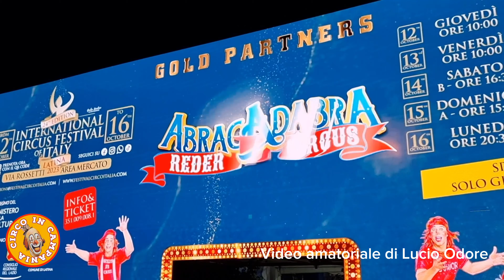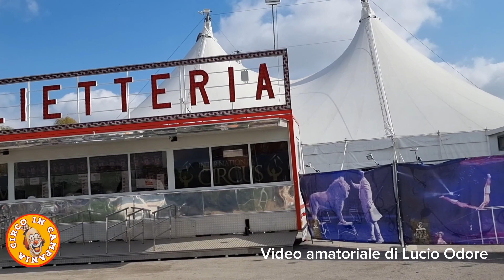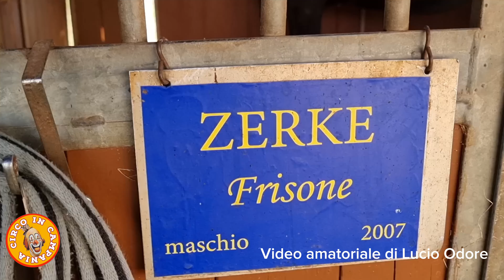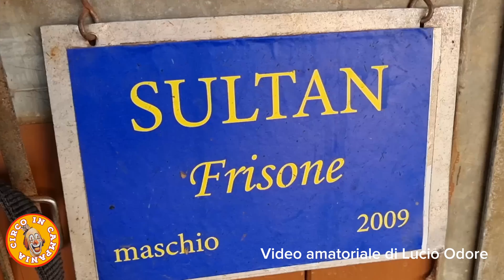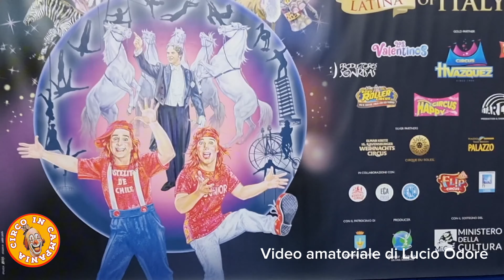24° Festival del Circo d’Italia: gli esterni, il backstage, lo zoo del Circo Madagascar -Latina 2023